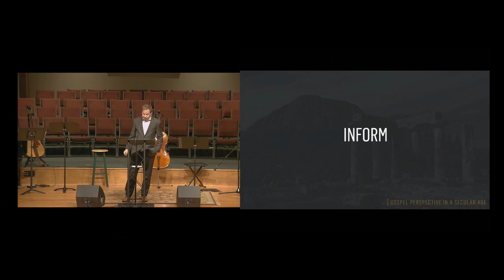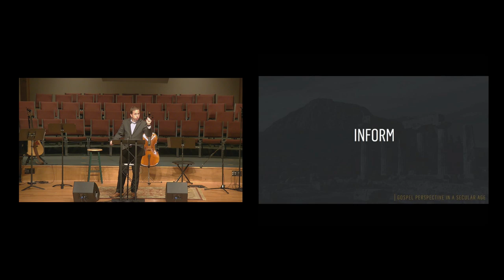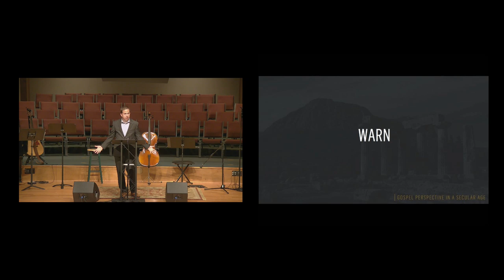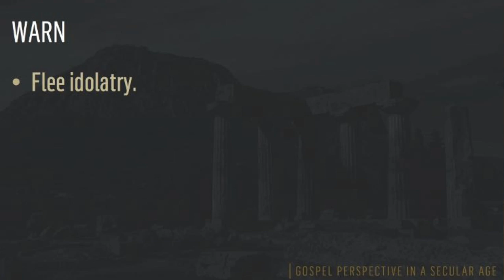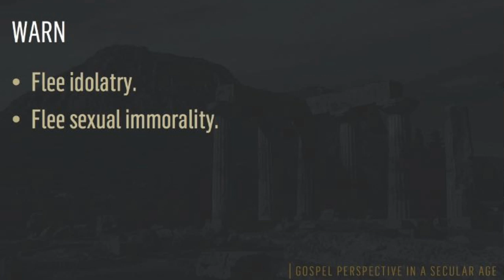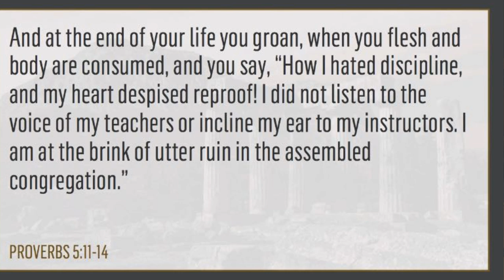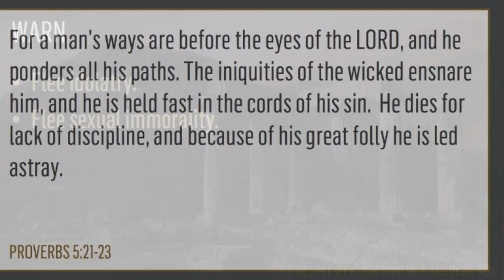Lebanon Baptist Church Roswell GA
We exist to make disciples of Jesus for the glory of God